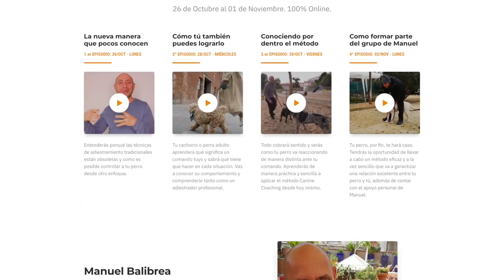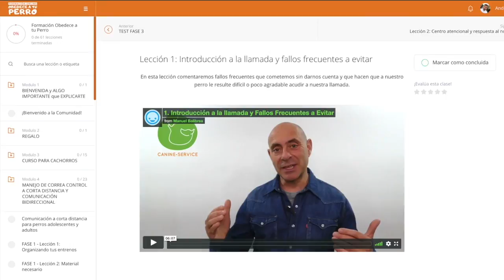APRENDE a ADIESTRAR a tu PERRO para que OBEDEZCA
¡Aquí os dejo el link para poder participar en el entreno de 4 días en el que aprenderéis las bases para adiestrar a vuestro perro!
Nos vemos en los entrenos!!! : )